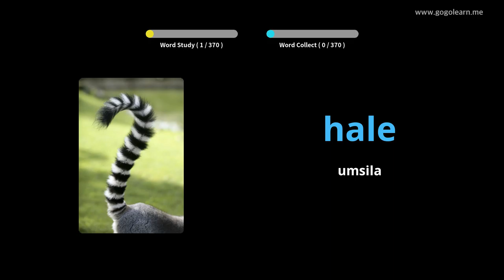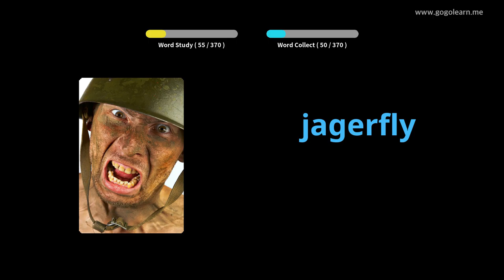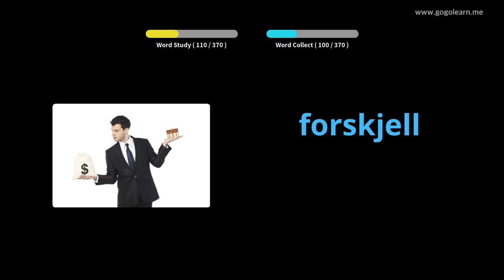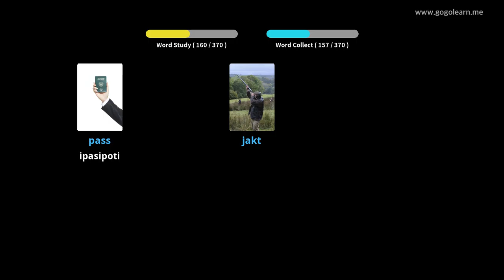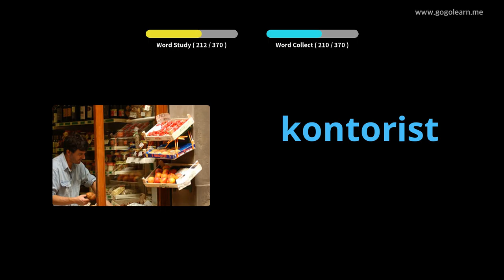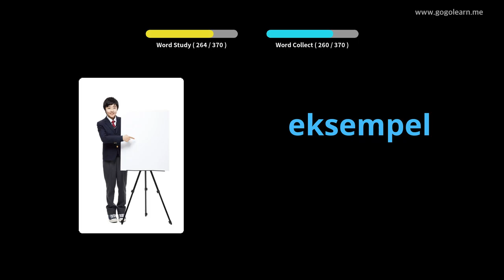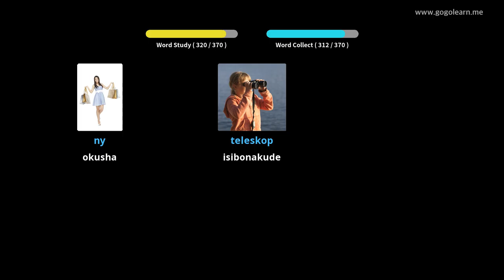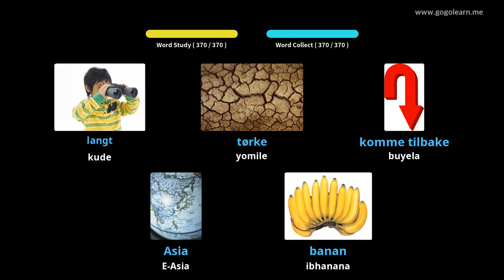INorway Vocabulary Secondary School 1 | Golearn